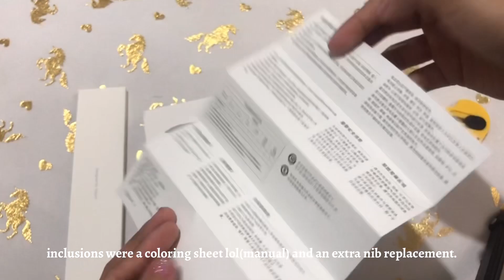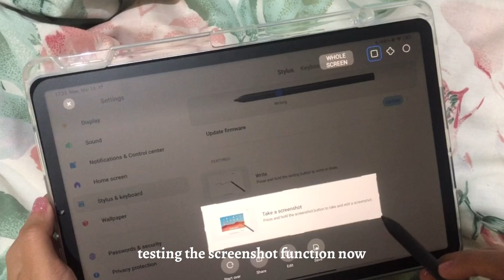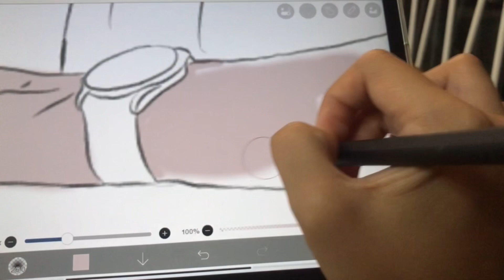📦 Mi Stylus 1 Unboxing | ASMR-ish style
Such a looooong overdue video!!! LOL. Been very lazy to put this specific video together, but anyway here it is after a year hahaha

Update on the stylus: Still responsive up to this date and I was able to change the nib after a year of use. Screen protector has long been removed (dragging issues with the pen since the screen protector is rubberized.)

Equipment Used 🎥🎬📀🎞️:
Camera: Iphone X
Video Editor: VLLO (mobile app)